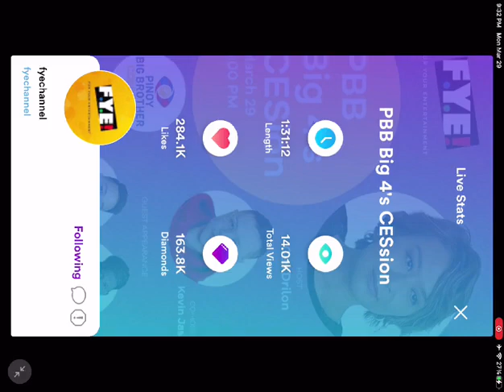CES DRILON WITH PBB BIG 4.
Pbb big 4
LIOFER PINATACAN
ANDREA ABAYA
KOBIE BROWM
JIE ANN ARMERO